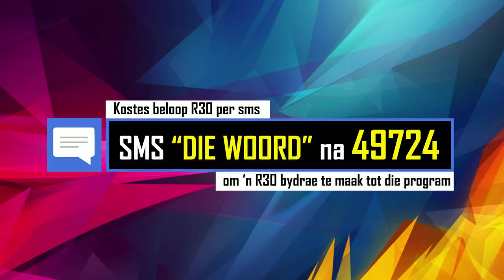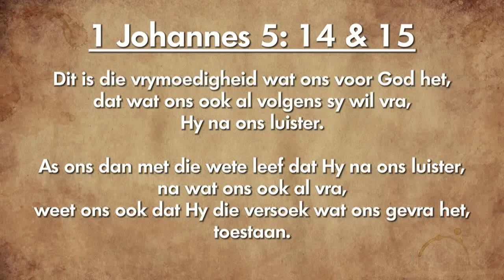Oordenking 20 September 2018